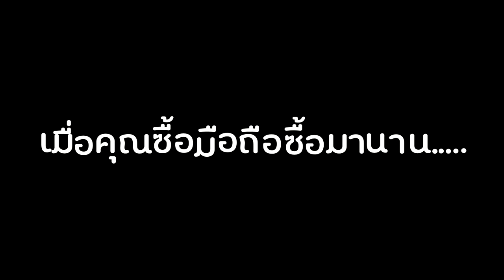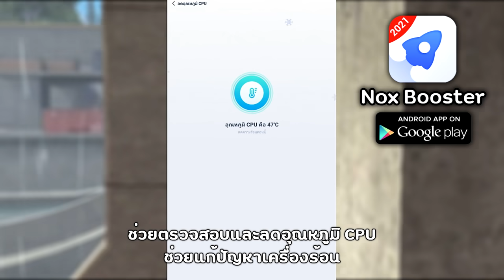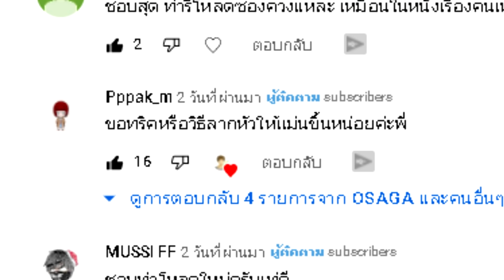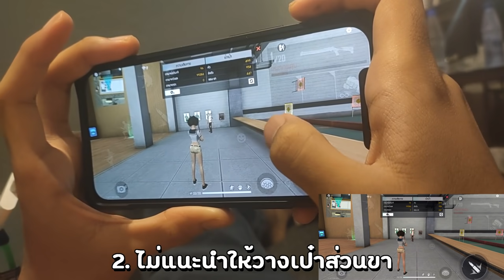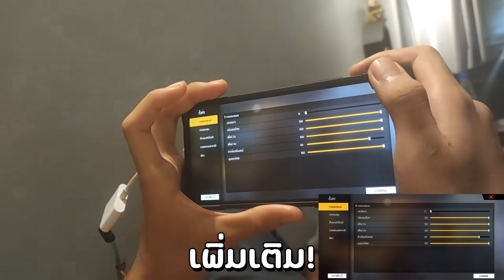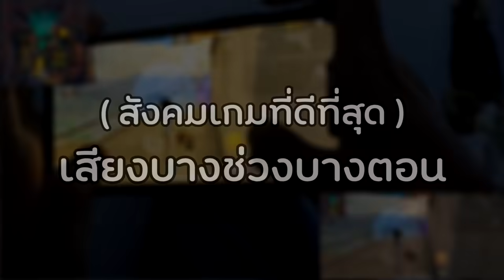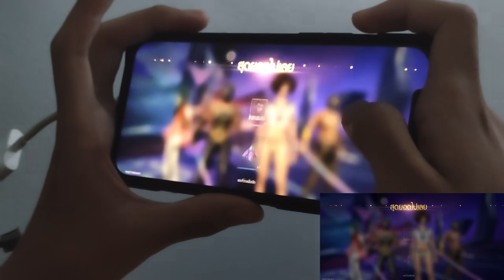ขอทริคหรือวิธีลากหัวให้แม่นขึ้นหน่อยค่ะ (ทำตามคอมเมนต์) FREE FIRE 🔥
อยากเร่งความเร็วเกม ล้างขยะ ป้องกันไวรัสก็ต้องแอพ Nox Booster

โหลดเกมฟีฟายหาเพื่อนใหม่ได้ที่
📛 : คุณโน๊ต โอซากะ (อายุ 22)
📱  : IPhone 12 Pro Max (เล่น 5 นิ้ว)
🎮 : เล่นมือถือเพื่อความเท่าเทียม 😘

ค้าหาฉันได้ที่ยูทูป (Youtube) =